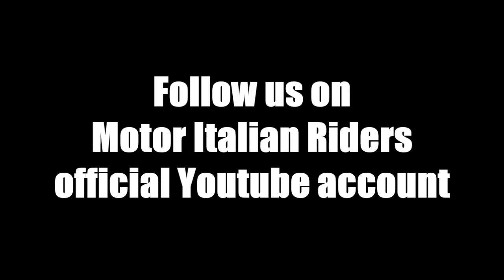A new page of History | Legend League 2019 Trailer | MiR